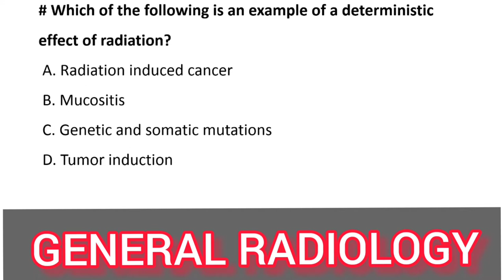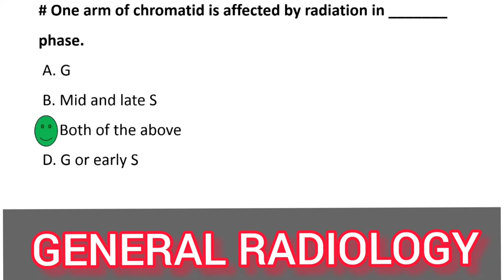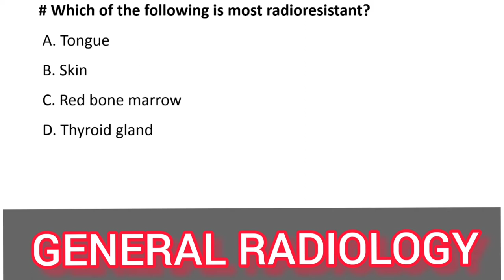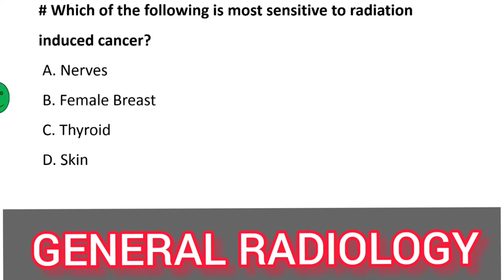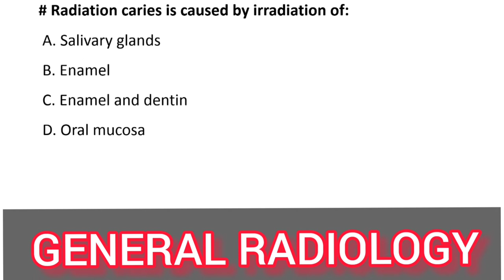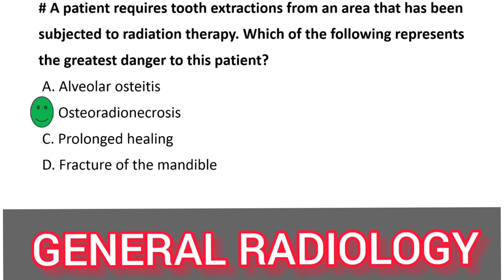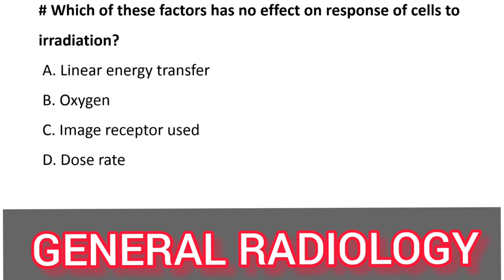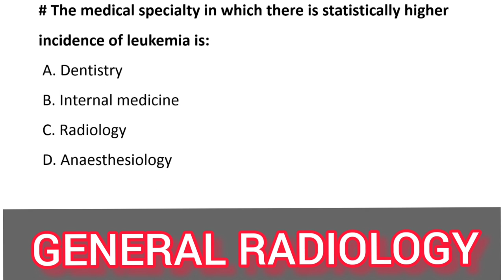Radiation Biology MCQ questions and Answers | General Radiology.